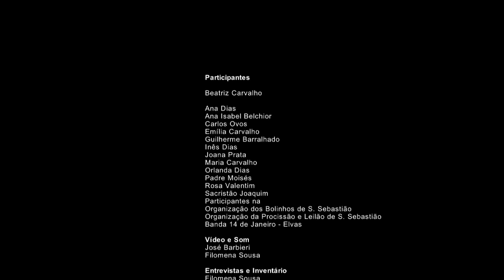Bolinhos de S. Sebastião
Os bolinhos de S. Sebastião confeccionam-se na vila de Barbacena, no concelho de Elvas, há pelo menos quatro gerações. Duas semanas antes da procissão do dia 20 de Janeiro em honra do Santo (ou no domingo mais próximo dessa data) um grupo de senhoras da comunidade encontra-se durante uma semana na antiga capela e aí realizam milhares de bolos com forma de selo. Os bolos são cozidos à noite e depositados na igreja. No fim-de-semana, no domingo, depois da missa, é pedido ao Padre que benza os bolinhos. Depois de benzidos os bolinhos voltam para o local da confecção onde, durante e segunda semana, são pesados e embalados. No dia da festa, depois da procissão, são vendidos à comunidade. São várias as histórias/lendas que tentam explicar a origem destes bolos que são conhecidos por serem milagrosos devido aos seus efeitos curativos.